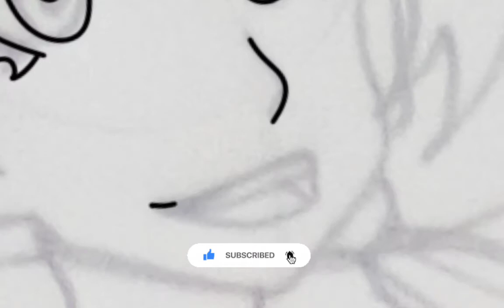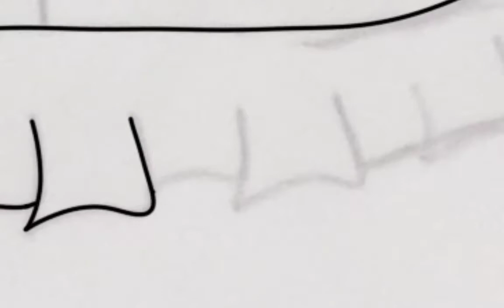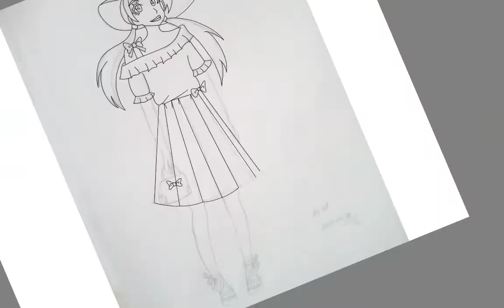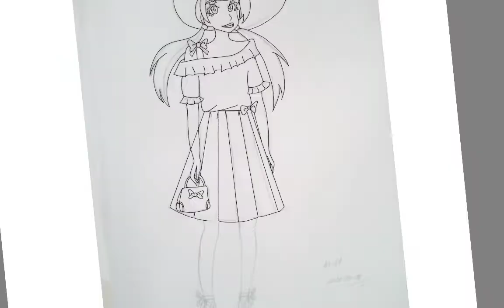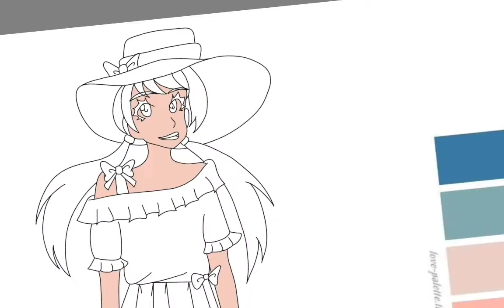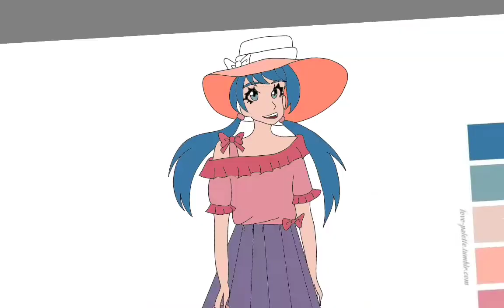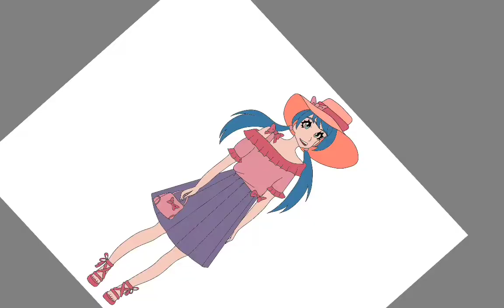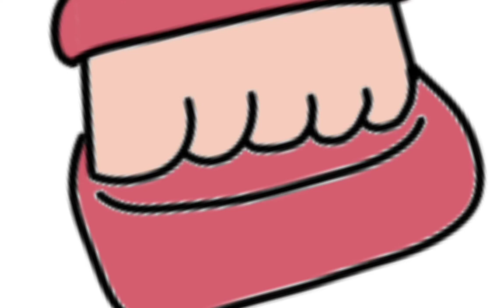Cute Woman Summer Fashion Digital Art Time-Lapse [Autodesk Sketchbook]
The drawing was made in Autodesk Sketchbook and recorder via the app as well.

My coloring book